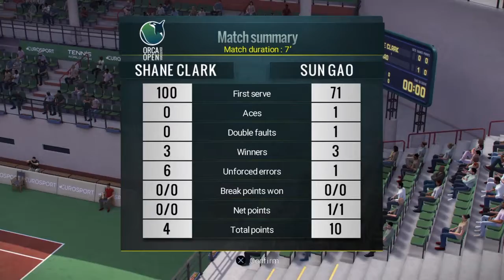Tennis World Tour | Career Part 1: Orca Open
This is the beginning of my Tennis World Tour Career!! I start my career participating in the Orca Open tournament.

If you enjoy this video leave a like or comment.